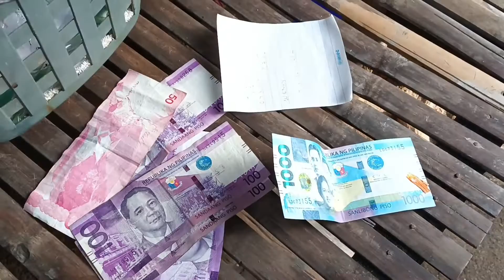KING MACKEREL ANG NAHULI KO | or TANEGUE| WAHOO.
KING MACKEREL ANG NAHULI KO.
|acodisin TV vlog |